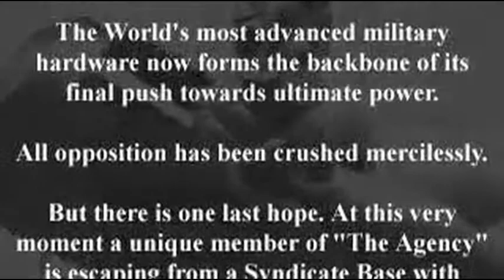Agent Armstrong (Cutscenes)